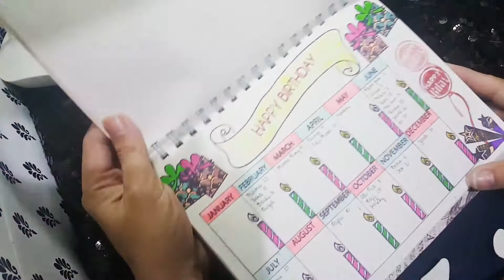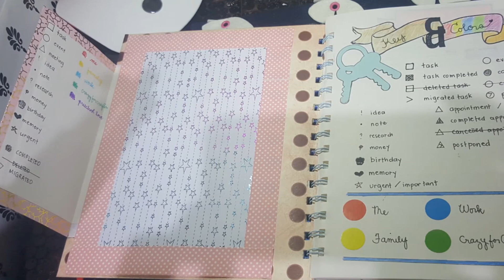Bullet Journal Key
On to my 3rd day for bullet journaling
In this video you will see how I created my Key Page
I used the following materials:
📖Rosie's Stamps
📖Forever in Time Banner Stamps
📖Waffle Flower Stamp Set
📖Stampabilities 4x6 Acrylic Block
📖Ranger Ink Dye Pad [black tie]
📖Versacraft [182 real black]
📖Sakurai Micron Pen [0.5 and 0.1]
📖Schneider Topliner
📖Cox Flowchart Templates
📖Washi Tapes